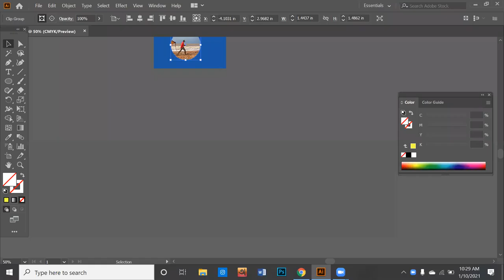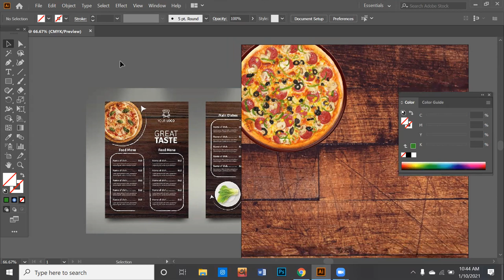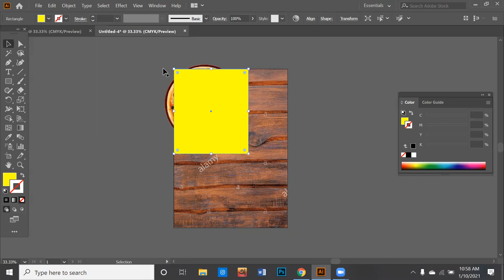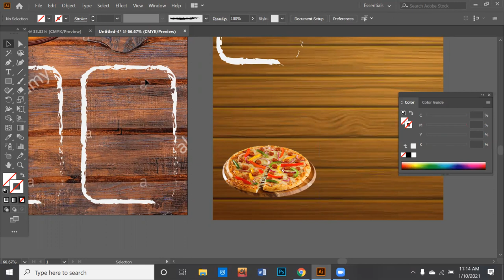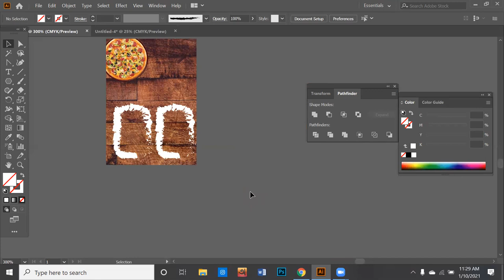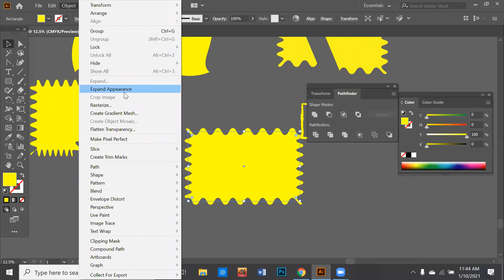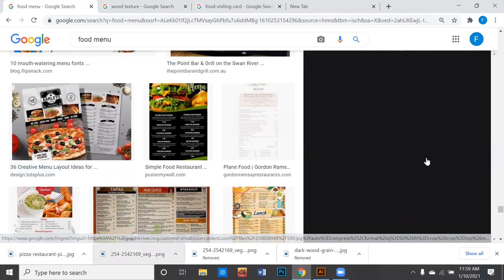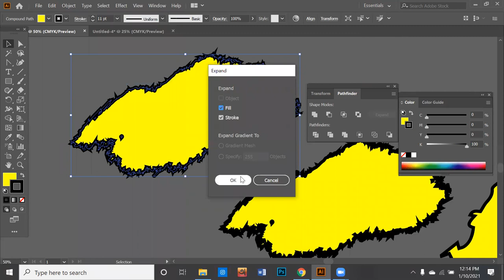Food Menu Design With Illustrator